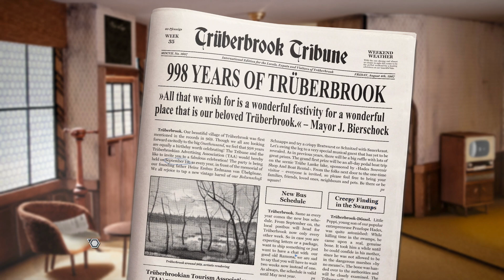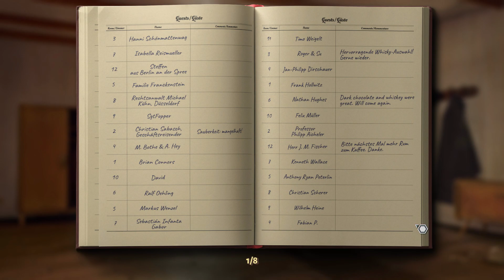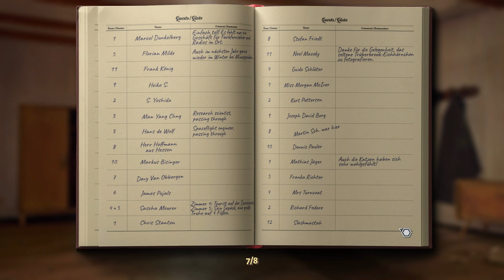00110100 00110010 00110011 | Trüberbrook - CHAPTER 1: Welcome to Trüberbrook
The year is 1967. The world policy is dominated by the Cold War and Vietnam, Russia and America are racing to the moon. At the same time in Europe, students take to the streets from Paris to Berlin.

On a larger scale, the world is locked in turmoil, but most people are unaware of the events unfolding in an overlooked, sleepy part in the German province. Hans Tannhauser, an American student in his late twenties is caught by surprise: Out of the blue, he wins a trip to a small, German village, Trüberbrook. Truber-what? No idea! It doesn’t help he can’t remember taking part in any lottery in the first place … Happy to put some distance between him and his Ph.D. in quantum physics, he makes his way to Trüberbrook, Germany, bursting with curiosity.

But shortly after his arrival, inexplicable things start to happen: A mysterious stranger breaks into his room at the Guesthouse Waldeslust and steals a paper on physics. But who would do that? And why?

Gradually, he gets to know the various villagers and spa guests, one more peculiar than the other. Only young anthropologist Greta Lemke, who is on a research trip to Trüberbrook, seems normal to him. Before he knows it, Greta becomes Tannhauser’s accomplice on the adventure of a lifetime! It slowly dawns on the aspiring physicist that his presence in Tüberbrook is not accidental – he is here to save the world!